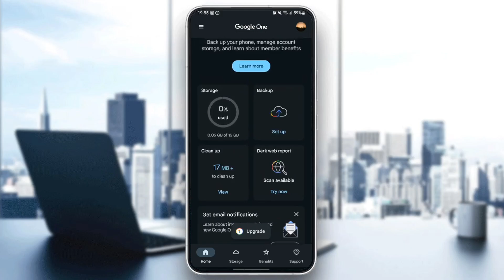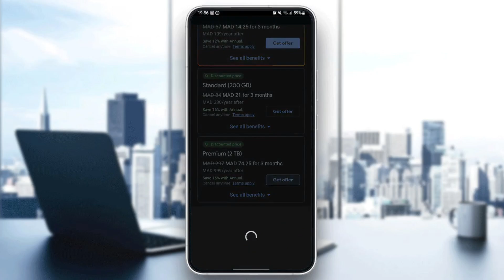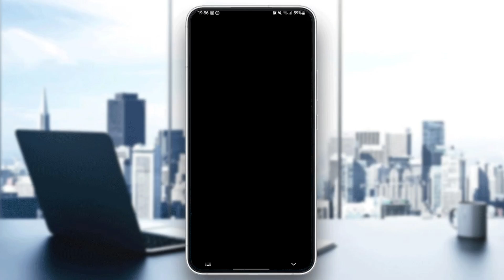How To Change Google One Payment Method Tutorial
Today we talk about change google one payment method,google one,payment methods,how to change google one payment method